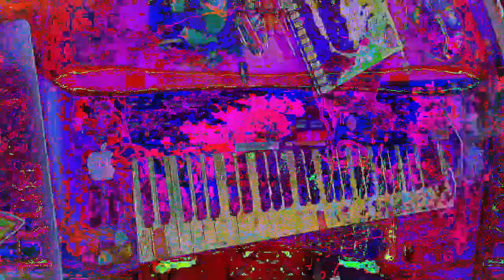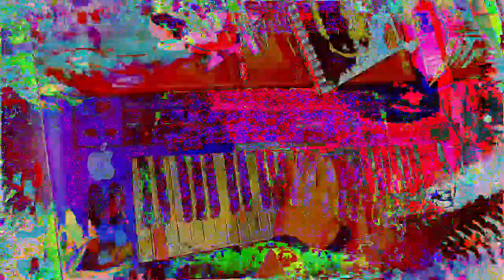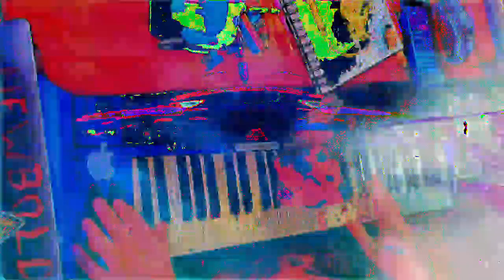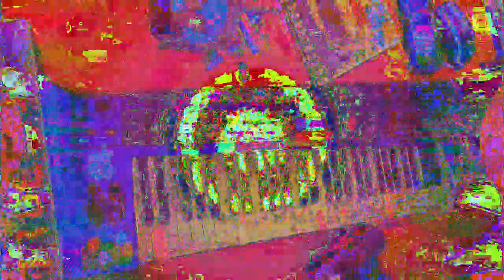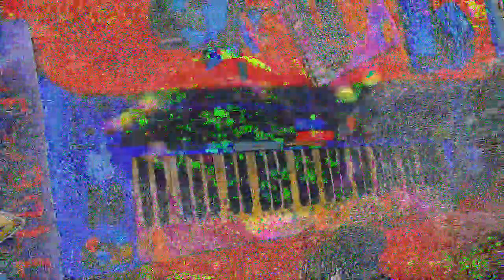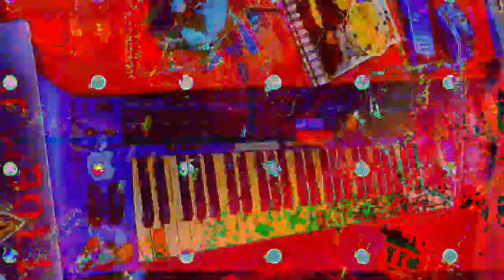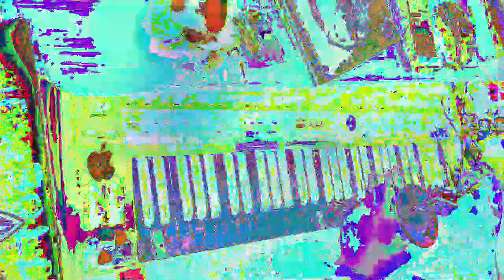[EPILEPSY WARNING] Movie 23 01 15 07h00m12s